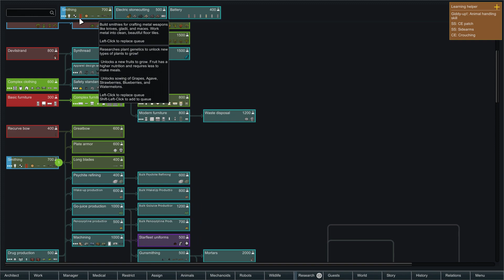Modded Rimworld - THE THIRSTY WHIP - Ep 07 - ScottDogGaming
Modded Rimworld - ScottDogGaming

We try our hand once again at rimworld after coming so close to leaving the planet last time. This time we add a whole bunch of mods in to the mix.

►Game with me on:
XBox Live: ScottDogGaming
PSN: ScottDogGame
Steam: scottdoggaming